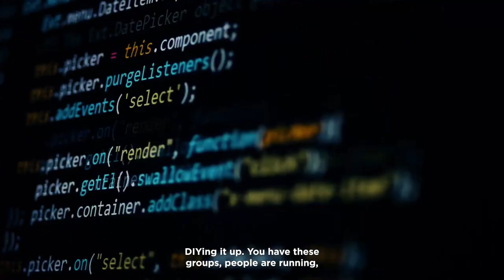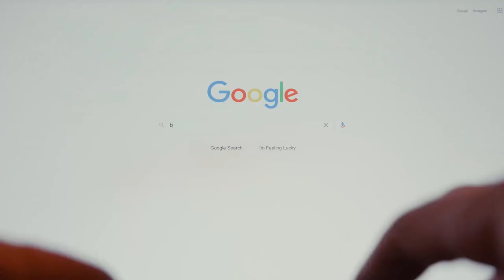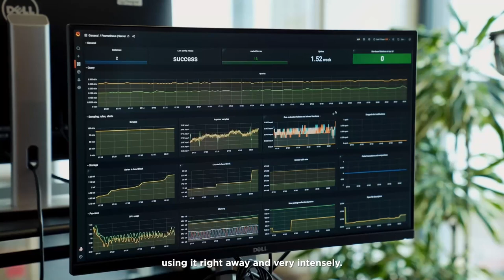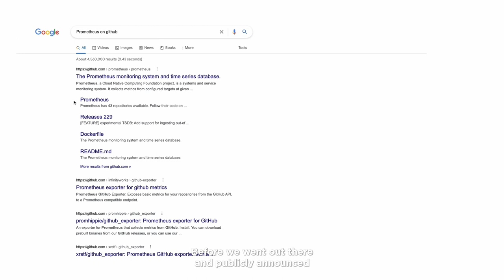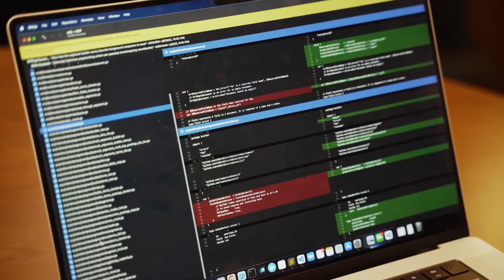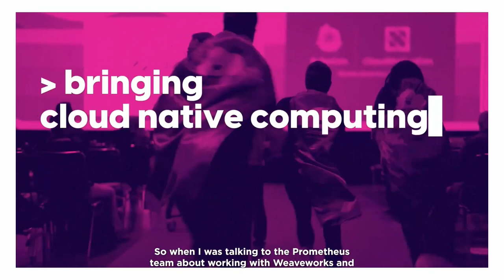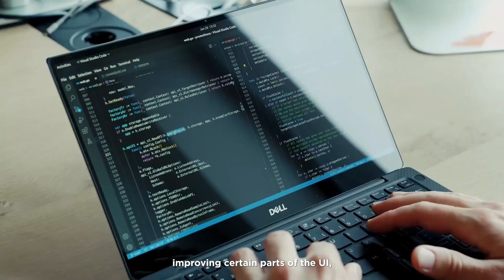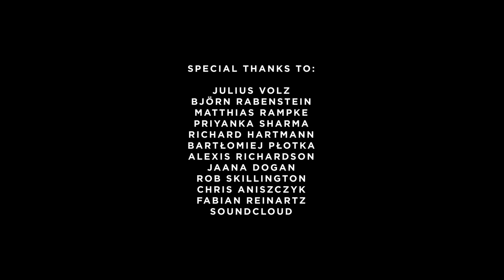Film Premiere - Inside Prometheus: An Open Source System That Changed Technology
Witness the journey from inception to adoption of the technical triumphs that changed an entire industry’s approach to monitoring systems as we know it today. This dynamic documentary film takes viewers into the world of Prometheus and provides unique access to how it became a game-changing open source technology celebrated by hundreds of thousands of developers and companies across the globe. In the film are some of the most prominent pioneers, executives and engineers from the Prometheus community to provide a comprehensive and thought-provoking view into the origins and meteoric rise of one of the highest-velocity open source projects in the world.